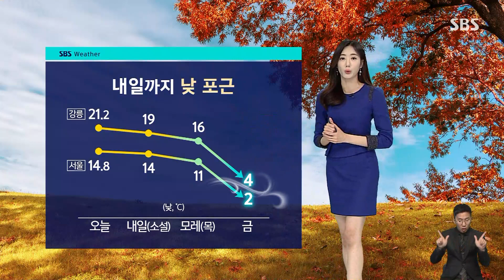[날씨] 절기 '소설'에도 포근…주 후반 급격히 추워진다 / SBS 8뉴스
내일(22일)은 첫눈이 내린다는 절기상 소설입니다.

올해 첫눈 소식은 예년보다 빨랐지만, 오히려 날은 다시 포근해졌는데요.

이번 주도 주 후반에는 급격히 다시 추워지겠습니다.

일단 내일까지는 낮 동안 포근함이 느껴지겠습니다.

오늘과 기온 비슷하겠고요, 모레 오후부터 찬바람이 강해지겠고 금요일에는 기온이 큰 폭으로 떨어지겠습니다.

한편 동해안은 대기가 매우 건조합니다.

특히 모레부터 강원과 경북 산지로는 바람이 매우 강하게 불어서 산불 예방에 각별히 신경을 쓰셔야겠습니다.

내일 서울 아침 기온 5도로 오늘보다 3~4도가량 높겠고요, 낮 기온도 크게 올라서 내일도 큰 일교차 유의하셔야겠습니다.

내일 늦은 밤에 경기와 강원 북부를 시작으로 목요일에는 중부와 전북에 한때 비가 살짝 지나겠고요, 이후로는 한기가 강하게 밀려들면서 영하권 추위가 찾아오겠습니다.